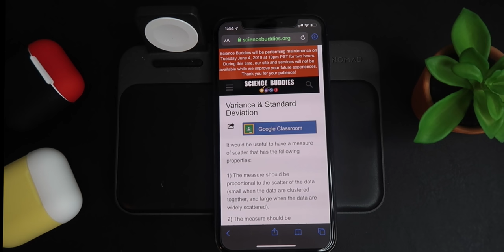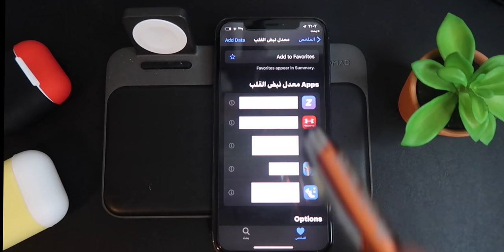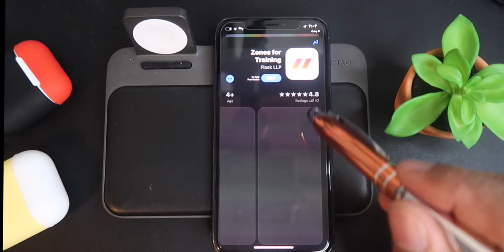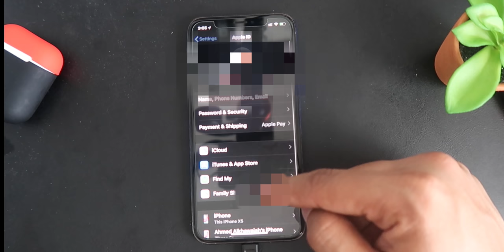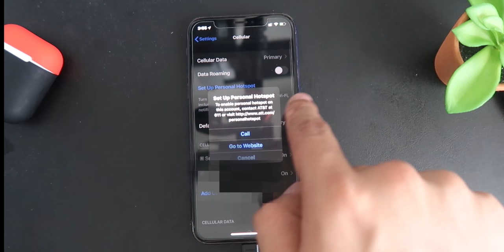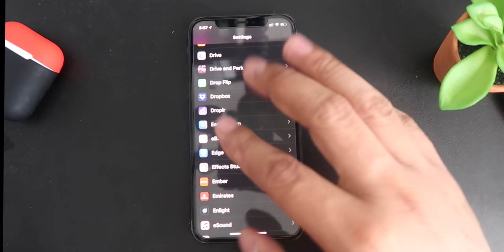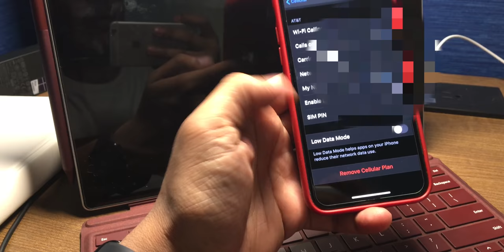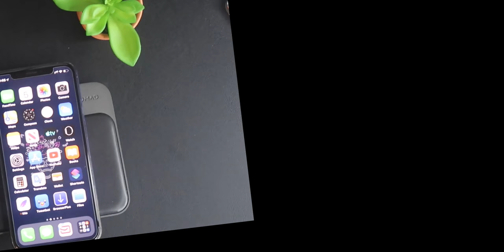ميزات iOS13 | الجزء الرابع